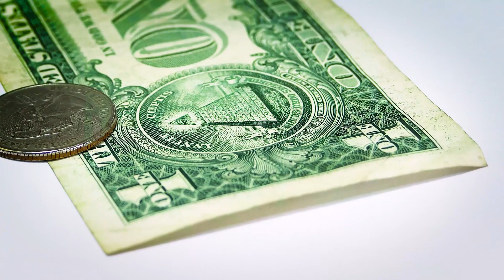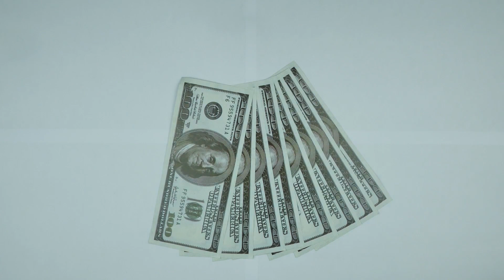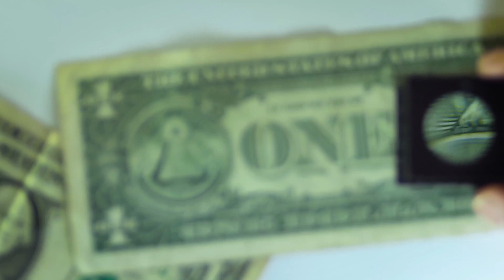সৌদি রিয়াল থেমে থেমে বাড়ছে প্রবাসী ভাইরা দেখুন আজকের রেট কত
সৌদি রিয়াল থেমে থেমে বাড়ছে  প্রবাসী ভাইরা দেখুন আজকের রেট কত ব্রেকিং ৫টি শর্ত পূরণের মধ্যেই সৌদি আন্তর্জাতিক ফ্লাইট চাল ! প্রবাসীদের জন্য বিশেষ খবর ব্রেকিং সৌদিগামী শেষ ফ্লাইট ও বন্ধের মুখে ! হাজারো প্রবাসীদের উপচে পড়া ভিড় মধ্যেই হজরত শাহজালাল আন্তর্জাতিক বিমানবন্দরে এসেছিলেন যাত্রীরাও

৪টি কাগজ জমা দিয়ে সৌদি প্রবাসীরা কফিল ছাড়াই ভিসার মেয়াদ বাড়াবেন

"সৌদি"
"প্রবাসী" "সৌদি প্রবাসী"
"সৌদি যুবরাজের"